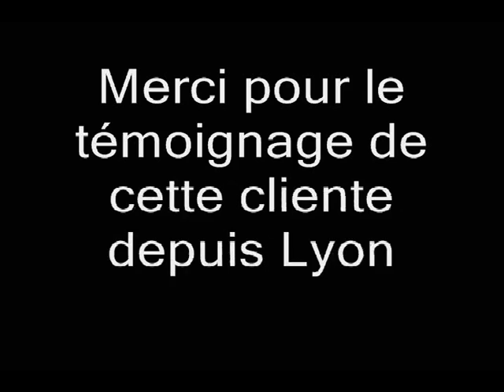Témoignage retour affection pour le Voyant Kondo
Une de nos clientes très satisfaites a décidé de laisser un témoignage en vidéo.
Pour des raisons de confidentialité, son visage est masqué.
Jetez un coup d'oeil sur mes diverses prestations dans les domaines suivants:

    Retour d’affection
    Chance
    Difficultés d’entreprises
    Conflits familiaux
    Protection d’individus
    Problèmes de couple
    Travail
    Argent